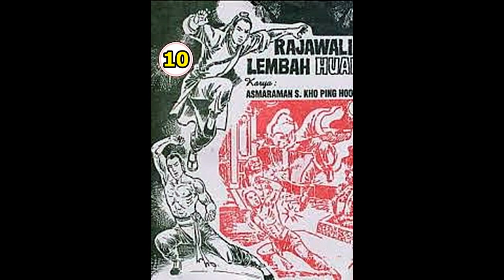Seri Cerita Silat RAJAWALI LEMBAH HUAI JILID 10